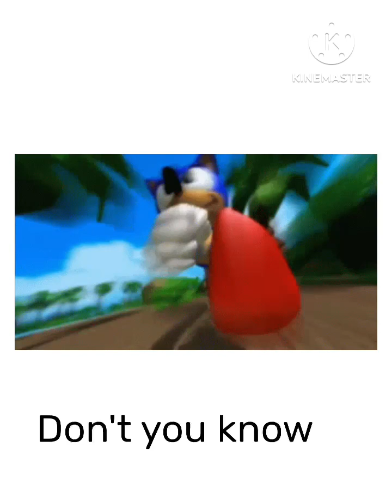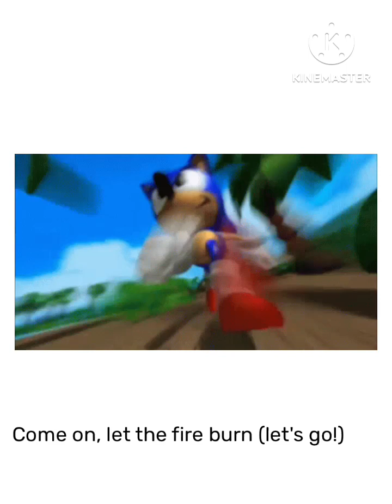Sonic R | Super Sonic Racing!